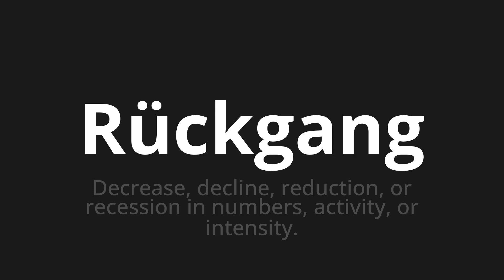How to pronounce Rückgang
🌍 Learn a new language now Master the Pronunciation of 'Rückgang which means decline' - which means : Decreate, Decline, Reduction, Or Recession in Numbers, Activity, Or Intensity. 📝 with @HTPronounce 🎓🗣️ - [Your Guide to German]

Learn to pronounce 'Rückgang' perfectly in German with our easy and engaging tutorial by @HTPronounce! 📖📽️ In this comprehensive video, we provide you with native speaker examples 🗣️👂 and phonetic breakdowns 🎵 to ensure you get the pronunciation just right.

How to say decline in German